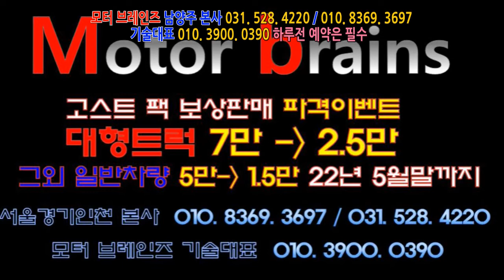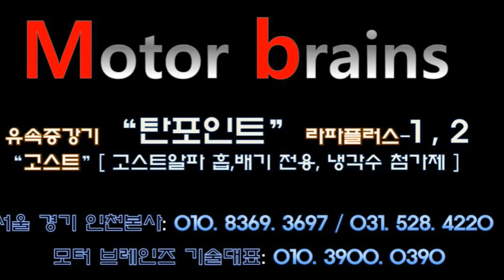더뉴카니발 "모터브레인즈 전제품 2년간 280%셋팅값 장착완료!~~~모터브레인즈 031. 528. 4220